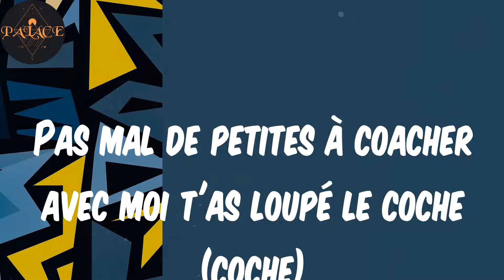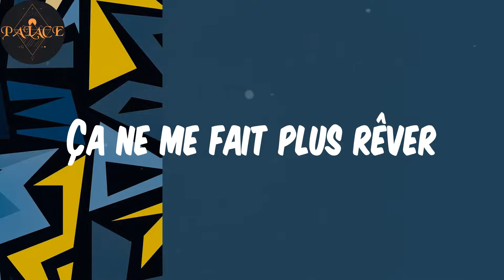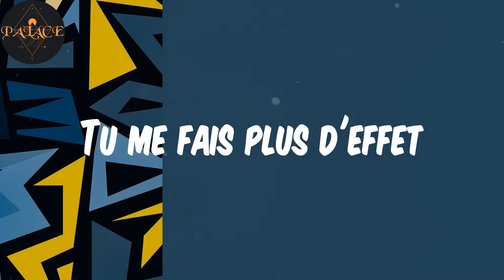Jsuis piqué (Lyrics) - Davinhor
Lyrics:
Pas mal de petites à coacher avec moi t'as loupé le coche (coche)
Des fois je peux me tromper je sens que t'as rien dans les poches (poches)
Personne peut me dompter, je cours après le cash
Train de vie de traficante c'est ça qu'on te reproche
Je t'ai cramé, je t'ai pris en filature
Je t'ai bloqué, j'ai plus confiance en toi (mytho)
Combien de fois tu m'as promis la lune (je vois pas la fusée)
Laisse tomber cette fois ce sera sans toi
Je sais comment faire
Des fois je t'appelle (allô)
Le son de ma voix te donne envie d'aimer
Des fois tu m'appelles (allô)
Le son de ta voix me donne envie d'aimer
Je t'ai proposé ma main (je suis piqué)
C'est déjà perdu d'avance (je suis piqué)
Chacun fera son chemin (matrixé)
Ça sera plus comme avant
Toi et moi seulement, y aura personne après (y aura personne après)
Ça ne me fait plus rêver
À la vie à la mort, y aura personne après (y aura personne après)
Tu me fais plus d'effet
Bébé tu m'aimes, viens dans la mêlée
Tu m'avais dit de rester dans ma vie
Combien de temps tu fais la gueule
Voler ton cœur bébé ça c'est mon délit
Beaucoup de filles sont dans mon camp mais bon j'avoue t'es magnifique
Je t'envoie des please, je vois le vent, y a plus d'effet, des bénéfices
Moi qui étais ton cadeau tu me jettes après
Sans aucun motif, comment faire pour combler ta perte
Pourtant j'ai conquis le butin pour assumer ta vie
Pour assumer ma vie
Pour assumer ta vie (ta vie)
Ça sera plus comme avant (c'est peut être mieux)